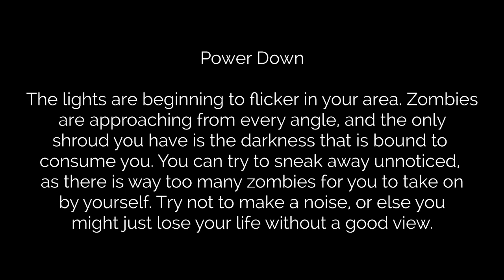Mission #6 - Power Down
The lights are beginning to flicker in your area. Zombies are approaching from every angle, and the only shroud you have is the darkness that is bound to consume you. You can try to sneak away unnoticed, as there is way too many zombies for you to take on by yourself. Try not to make a noise, or else you might just lose your life without a good view.

Skype me at: dynaon
AIM me at: wanderlusttears